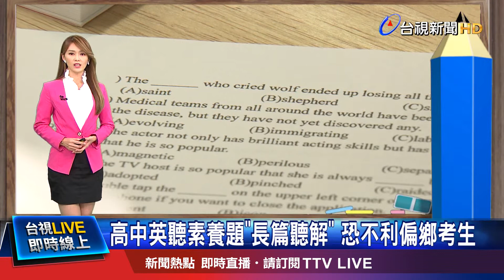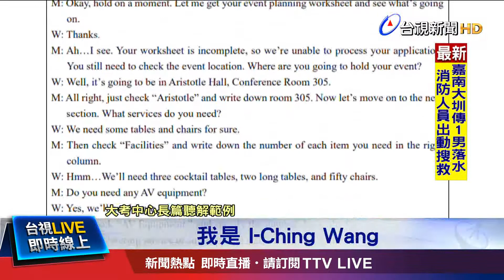融合情境難度增加 師:多聽英語雜誌CD練習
大考中心舉行的高中英語聽力測驗，將在週六(19)登場，但隨著新課綱上路，111年的英聽測驗，也將會跟著改變。為了要配合新課綱，強調解決生活情境問題的素養能力，因此未來會加入「長篇聽解」題目，不僅整個音檔有將近三分鐘，困難單字也增加，有學者擔憂，這樣會不利於偏鄉或資源不足的學生。對此，有英文老師表示，英聽能力不是一蹴可幾，可以透過多聽英文雜誌來加強。